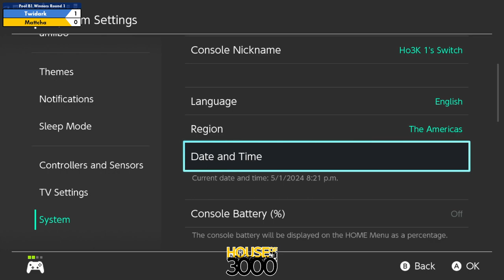Xeno342 Pool B1 Winners Round 1 Twidark vs Mattcha